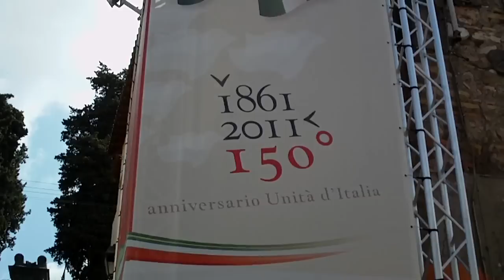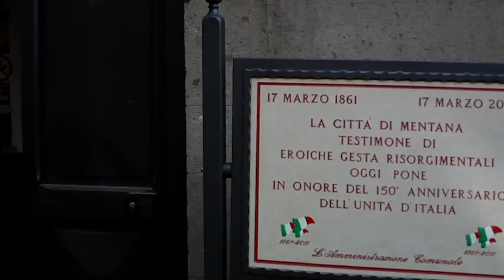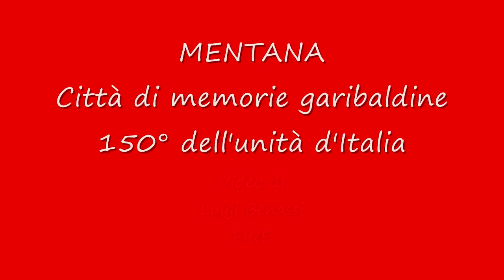MENTANA: città di memorie risorgimentali garibaldine-150° Unità d'Italia